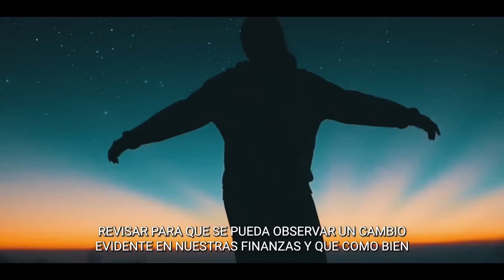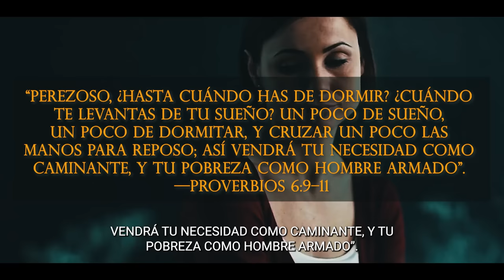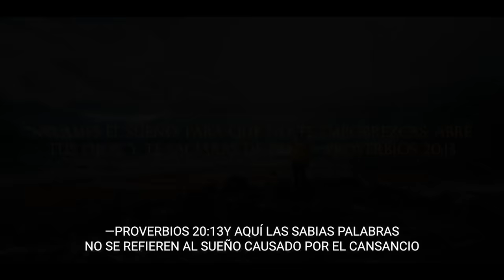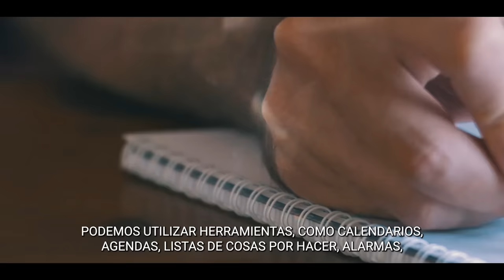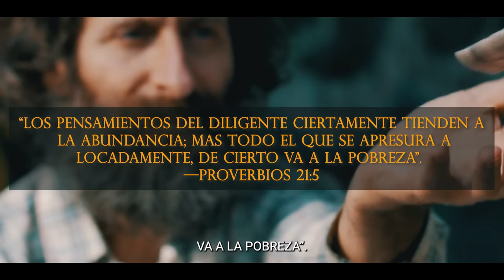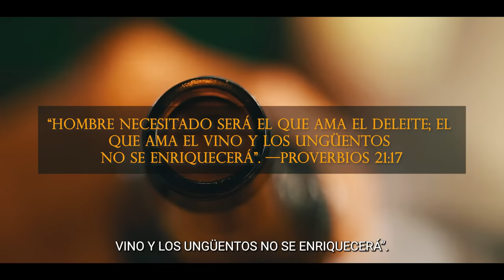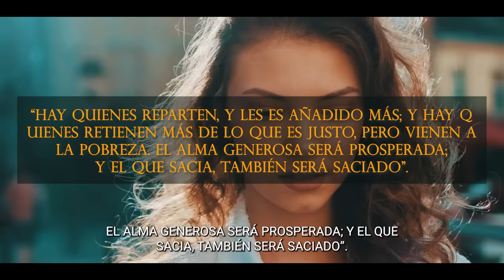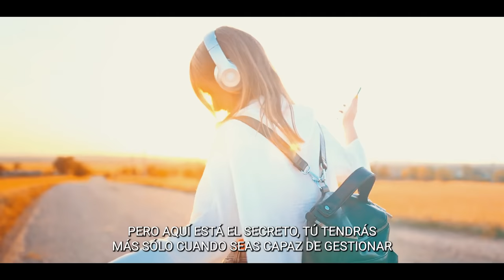La SABIDURÍA FINANCIERA del REY SALOMÓN! | 09 Principios que te llevarán a una vida prospera y feliz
En este nuevo video de ECTVPLAY hablaremos de la sabiduría del Rey Salomón y aprenderemos algunas acciones eficaces que nos llevan a cambiar nuestra mentalidad con respecto a las finanzas basándonos en sus sabios consejos.

Algunos pueden llamarlo “secretos” Pero George Samuel Clason, erudito de las enseñanzas de Salomón los describió así:

“No son secretos, sino verdades. Verdades que cada hombre primero debe aprender y luego seguir”

Y es que si hablamos del heredero de David, es inevitable hablar sobre sabiduría, una cualidad atribuida a quien posee un conocimiento genuino.

Sabrás que buena parte del Libro de los Proverbios se atribuye a Salomón.

Bajo los principios del Rey Salomón podríamos decir que la ignorancia sobre el tema financiero es un velo al conocimiento y nuestra prosperidad en este ámbito.

Y sin más preámbulo veamos por qué.

“Si no trabajas, te quedas pobre; si trabajas, te vuelves rico. Al hombre honrado, Dios lo bendice; al malvado, su mala fama lo destruye...”
(Proverbios 10:4)

Ahora bien, partiendo de esa filosofía del Rey Salomón, tomaremos 9 Consejos o principios, para trazarnos por objetivo trascender a otro nivel de pensamiento con respecto a nuestras finanzas.

¿Estás en la disposición?...

De ser así, comencemos…